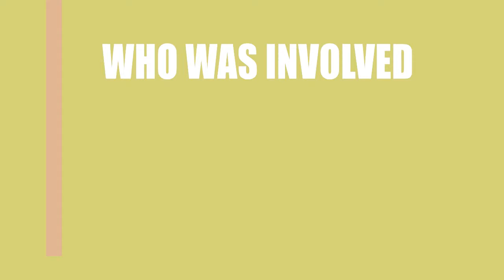Who is responsible for making the film Five Floors (2019)?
Find out who directed, wrote and acted in the movie Five Floors (2019)